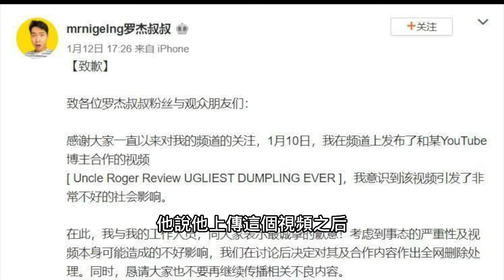華裔網紅Uncle Roger嚴重辱華，罗杰叔叔微博被禁！過去討好中國迅速下跪，如今油管辱華拒不道歉！這就對路了...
YouTube 華裔網紅#uncleroger 罗杰叔叔 嚴重#辱華 ，微博 帳號被禁！過去討好牆內觀眾迅速下跪，如今瘋狂辱華拒絕道歉！這才是真正的#脫口秀 ？【公子時評 公子沈 第1765期】